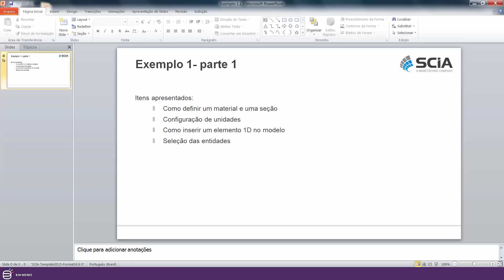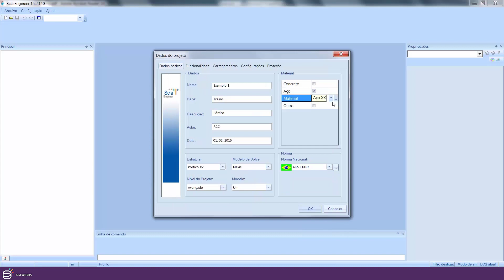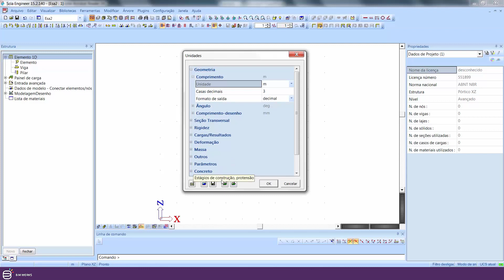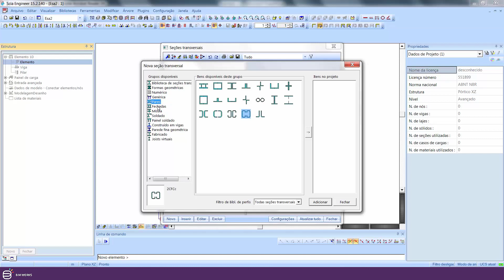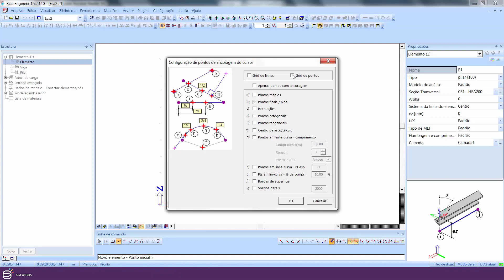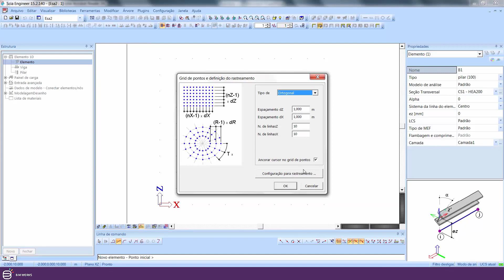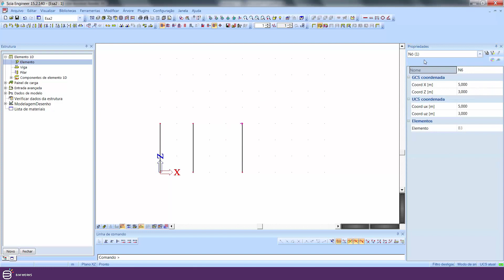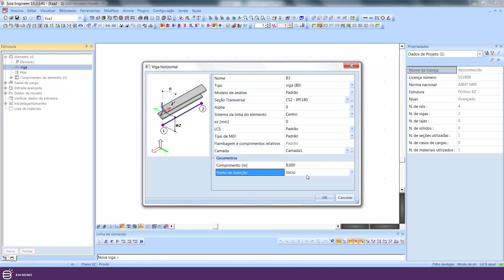Exemplo 1 Parte 1 – Treinamento do SCIA Engineer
Hoje você vai aprender como definir um material e uma seção, como configurar as unidades, como inserir um elemento 1D no modelo e fazer a seleção das entidades, em mais um vídeo da série de vídeos de treinamento do SCIA Engineer, um software de modelagem livre para analisar e dimensionar qualquer tipo de estrutura, de qualquer material.

Note que hoje, fevereiro de 2020, estamos na versão 19, mas a interface do software está na versão 15. Porém, as informações que você verá no treinamento continuam válidas. Quando houver qualquer ponto que seja diferente na versão atual você verá uma tela e acompanhar o que mudou, OK?

Este é o link para baixar o Manual de Treinamento Básico

Alguma dúvida até agora? Deixe sua mensagem aqui embaixo. Eu leio TODAS elas.